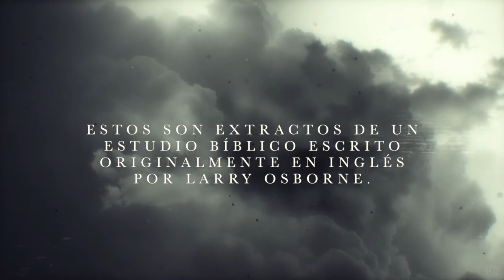Prosperar en Tiempos Malos #5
Estudio Biblico - La Vida de Daniel